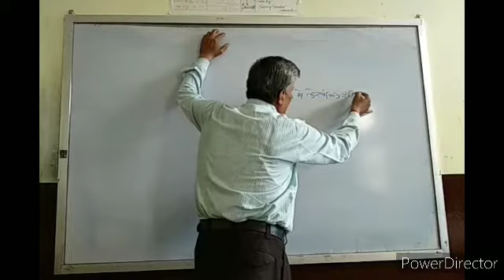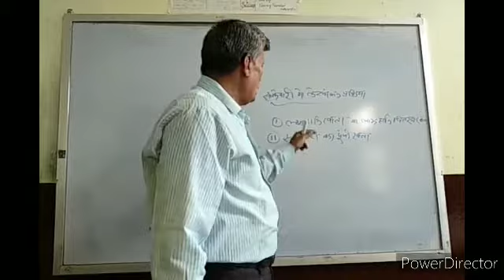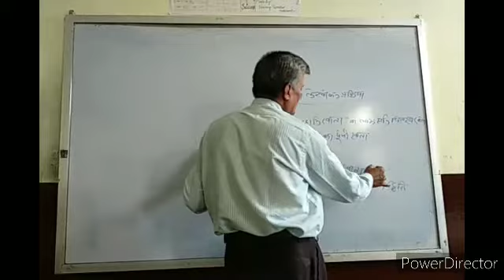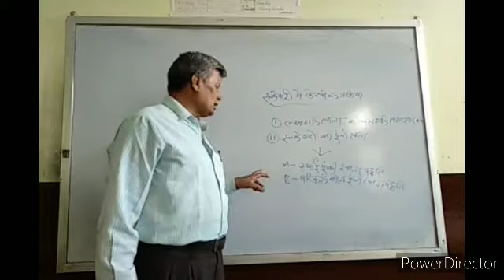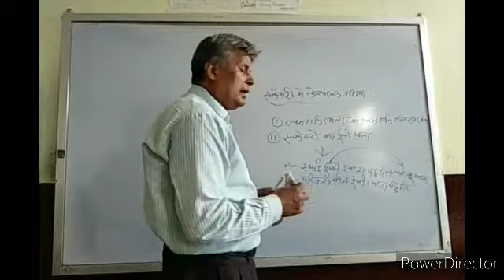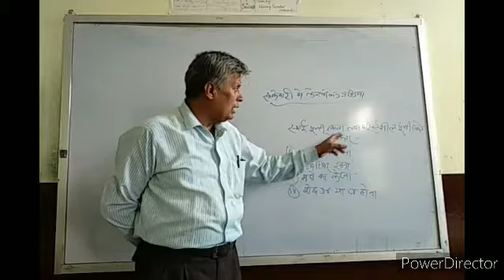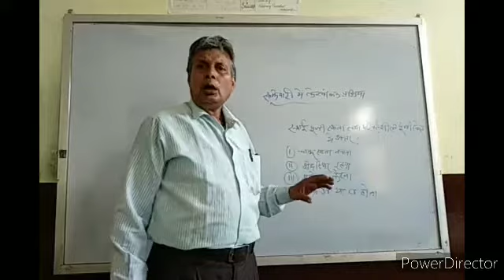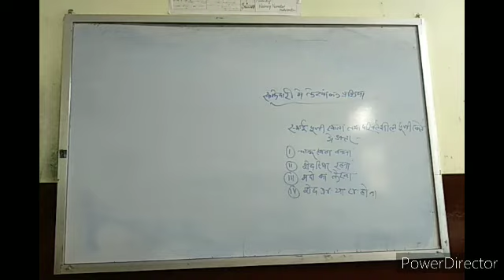Er.Abhishek Sen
वाणिज्य संकाय